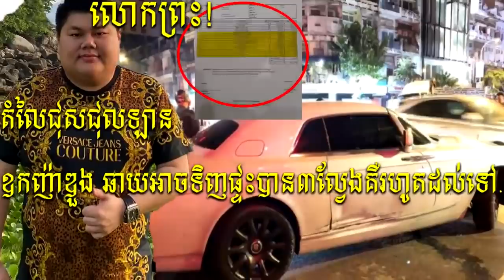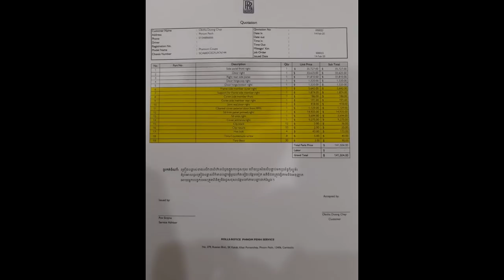ងងឹតមុខ! គ្រាន់តែតំលៃជុសជុលឡានលោកឧកញ៉ា ឌួង ឆាយ អាចទិញផ្ទះបាន៣ល្វែងគឺរហូតដល់ទៅ….$$News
Hi all dear , this video I want to show you about Cambodia Hot News .ងងឹតមុខ! គ្រាន់តែតំលៃជុសជុលឡានលោកឧកញ៉ា ឌួង ឆាយ អាចទិញផ្ទះបាន៣ល្វែងគឺរហូតដល់ទៅ….

សូមអធ្យាស្រ័យ

ចំពោះការមិនបានតប ខំមិនបានគ្រប់គ្នា

Ms Socheata